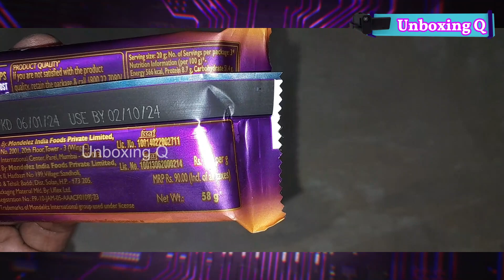Cadbury Dairy Milk Silk Hazelnut Chocolate Bar | Unboxing Q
Cadbury Dairy Milk Silk Hazelnut Chocolate Bar